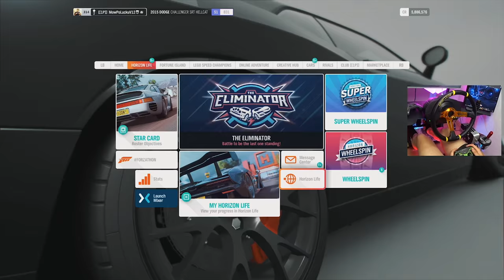Nie musiałem mu zwiększać mocy do driftu! / Forza Horizon 4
Prezentuję wam Dodge Hellcat na Drift w Forza Horizon 4

**Kierownica**

5% Zniżki na produkty ASTRO Gaming

**Konsole**

**Peryferia**